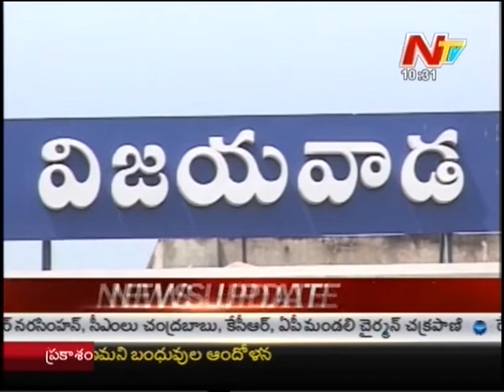Vijayawada As 13th Capital For Andhra People - Story Board : Part 01